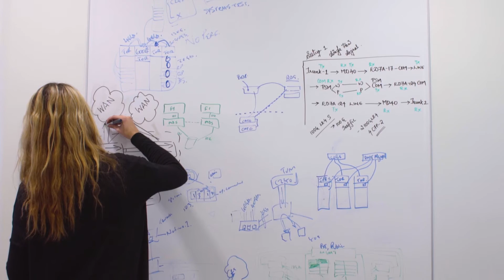Gemma Dalziel, Cisco | Women in Engineering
Gemma Dalziel, an Apprentice Network Consulting Engineer at Cisco Systems, was awarded the Mary George Memorial Prize for Apprentices at this year’s IET Young Woman Engineer of the Year Awards, a competition to recognise the achievement of women in engineering.

Gemma currently works in a testing role within the Solutions Validation team at Cisco Systems, involved in projects with financial customers, building replica networks, writing and running test cases, and analysing the results. Her career highlights to date have been delivering her first independent project and completing exams for Cisco certifications.

Gemma has got involved in various STEM outreach activities. She has contributed to Cisco’s industry days and work experience weeks for students, and has spoken about technology careers at local schools and colleges.

As the winner of the 2016 Mary George Memorial Prize for Apprentices, Gemma feels she is in an even better position to ‘get the word out’ on both the work of the IET and the huge opportunities within STEM roles.